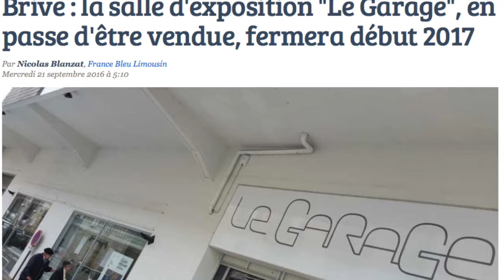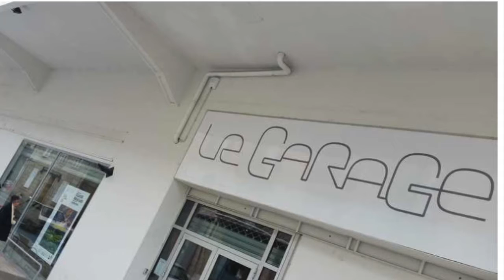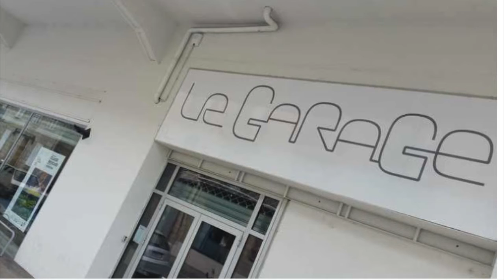Totem Radio réaction Maecene Arts à la fermeture du Garage 2017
La fermeture du Garage en janvier 2017 annoncée par France Bleu Limousin, un gâchis financier déplorable après 3 années d'existence et malheureusement trop fréquent lorsqu'il s'agit de l'argent public. L'association Maecene Arts, à l'initiative avec des passionnés d'art de la pétition de soutien au Garage, reste vigilante sur la proposition d'une offre alternative promise par la Ville de Brive pour l'art contemporain.
L'agglomération de Brive avec 110 000 habitants, qui disposait avec le Garage d'un atout considérable dans la nouvelle Aquitaine, ne peut se permettre de perdre son attractivité culturelle en 2017.

Maecene Arts, dont le siège social est à Brive, assume financièrement les expositions grâce au mécénat.
L'association assure la promotion d'une vingtaine d'artistes reconnus internationalement et soutient des jeunes talents brivistes.
Elle regrette l'absence de sollicitation et de concertation pour l'organisation d'expositions sur Brive en 2017. Le partenariat public privé doit être encouragé d'autant que les collectivités territoriales justifient certaines décisions par une situation budgétaire dégradée.
Ayant dépassée les frontières hexagonales en 2016, Maecene Arts espère pouvoir continuer à faire découvrir de nouveaux artistes au public briviste comme elle l'a fait depuis 2013.